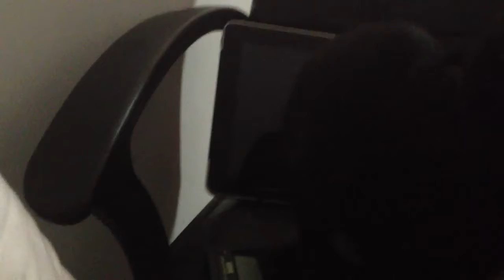Cat Loves iPod Headphones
Fluffy likes Apple Headphones